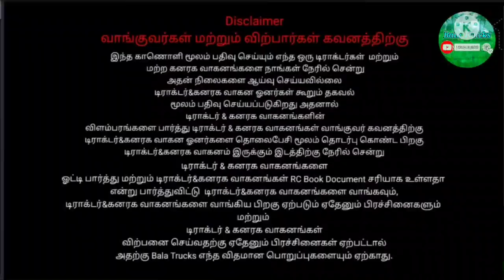Tamilnadu_Tractors_sales second hand Rotavator and Baler for sale Sales|BalaTrucks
Location -🚜-🛣 திருச்சி மாவட்டம்

Tractor price $ நேரடியாக சென்று பேசினால் இன்னும் சற்று விலையை குறைத்து தரலாம். 👍🚜